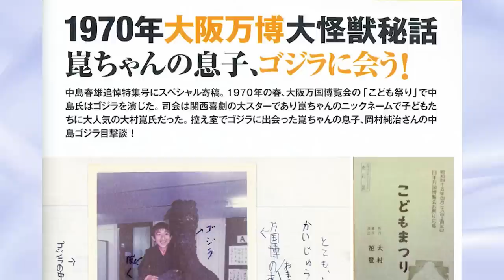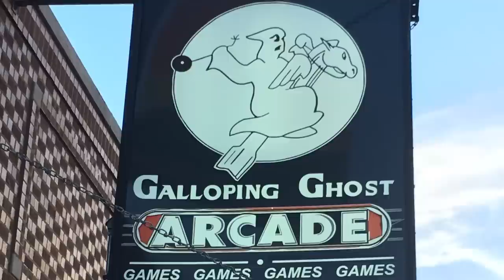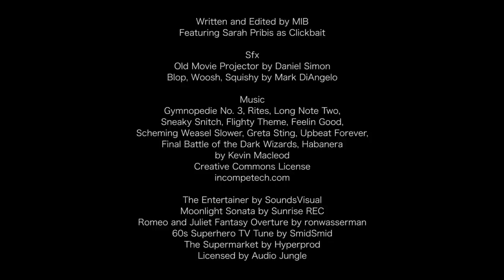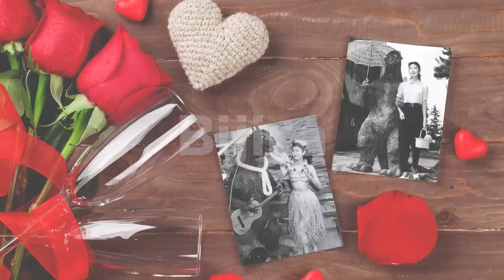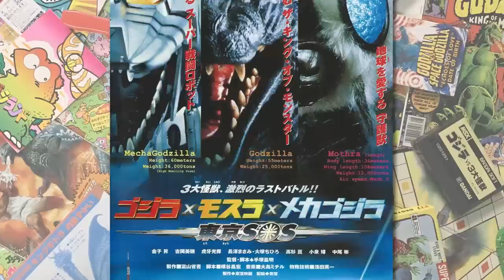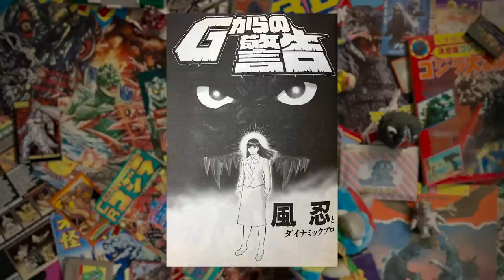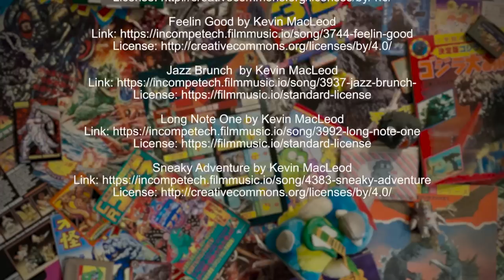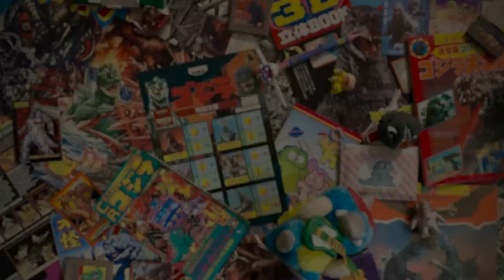Every Episode of MIB's Top 5 (Compilation)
CORRECTIONS AND UPDATES:

1:37:54 - It's looking more and more like not all 5 of these actually went to market, but two instead.
It's every episode of MIB's Top 5 starring MIB and Sarah Pribis. Corrections included in video!